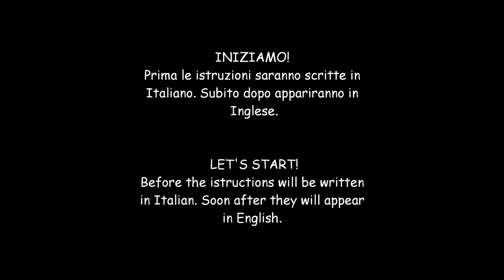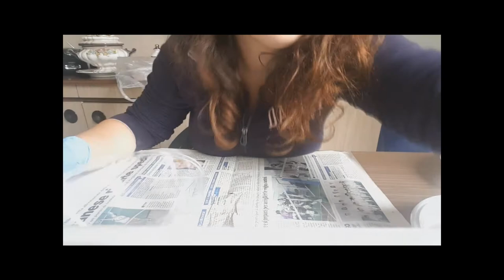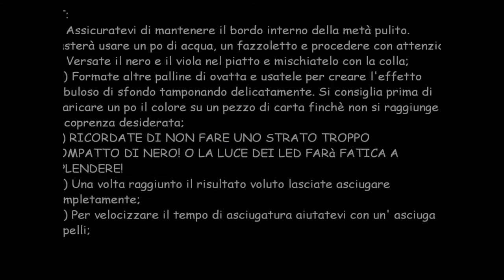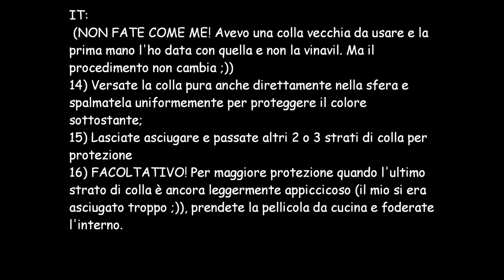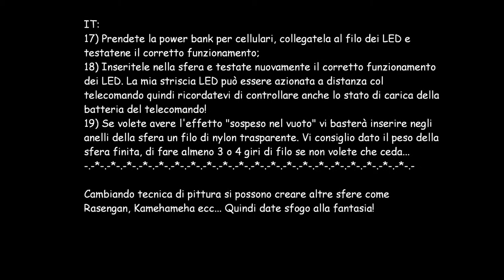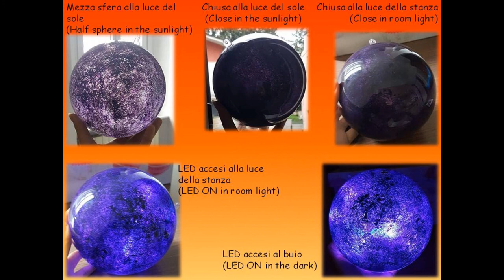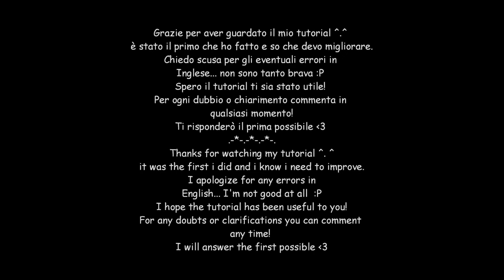DIY Kurama Bijuu Dama (process adaptable also to Rasengan, Kamehameha etc..)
This is my first tutorial!
So please... don't be too cruel with me ^-^